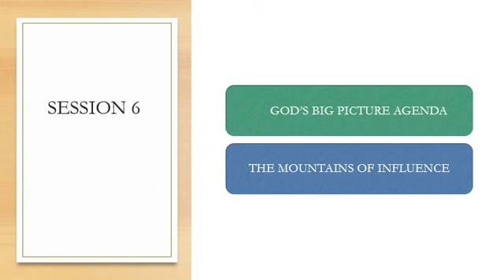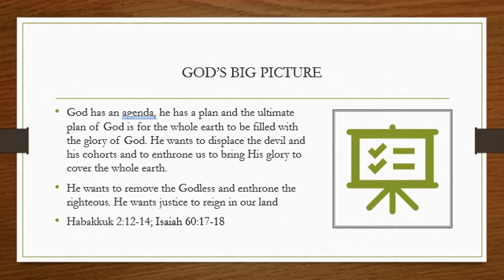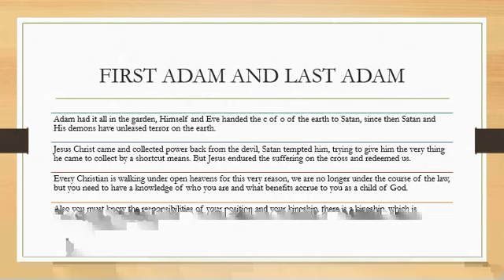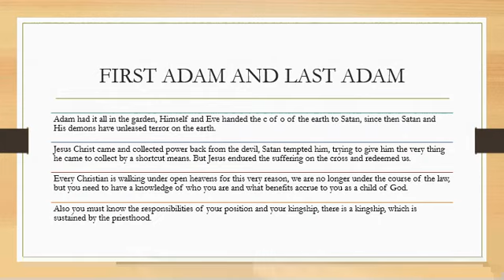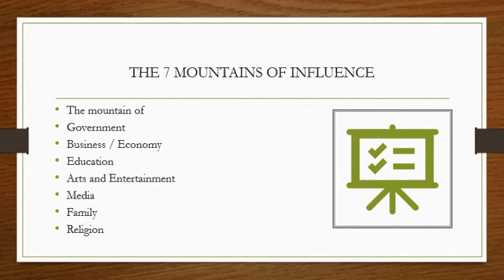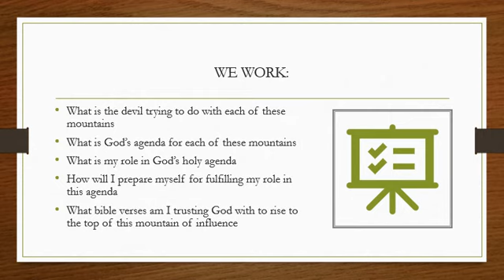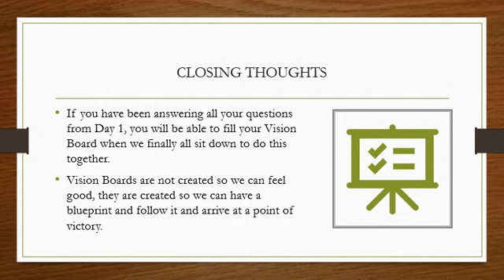Identifying Your Work in the Mountain of Influence Framework. (Career Visioning Course Module 5)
The Mountains of Influence Framework remains a great structure within which a person can identify their work and the placement, and the impact and effect that what you do is supposed to achieve.